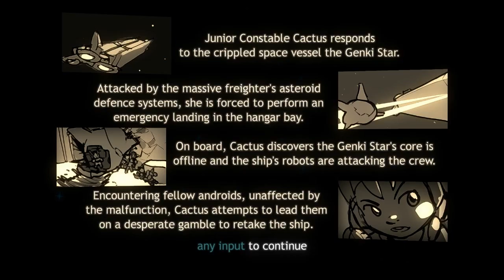Assault Android Cactus - 01 - Embryo [Cactus]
I can't wait any longer, time to start playing through Assault Android Cactus! I'm going to start off with Cactus and play through what's available of the game so far, and we'll go from there.

"Assault Android Cactus is an intense skill based arcade styled shooter - pick from one of eight synthetic heroines and blast your way through overwhelming robot hordes in an attempt to save the ship from its own robot workforce."